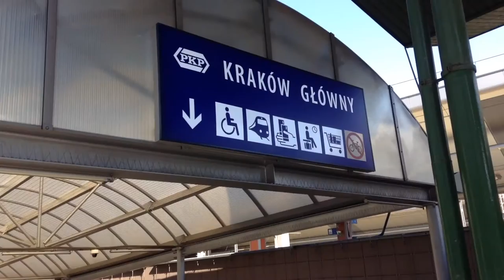Krakow in Your Pocket - By train from the city to the airport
The Krakow (KRK) Airport Train has re-opened as of September 28, 2015, and we've made two videos to show you how easy it is to use! This video shows the travel from city center to the airport. For travel from the airport to the city center you can go here: